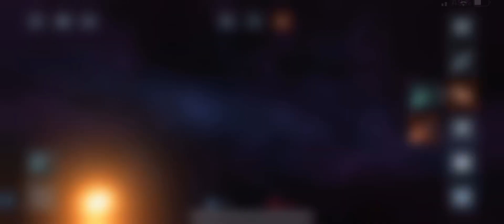Solar Smash Gameplay #2